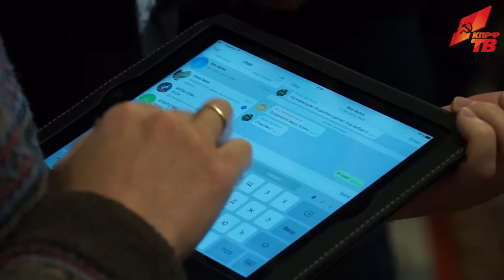Надо провести черту под этой преступной политикой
7 декабря, предваряя пленарное заседание Госдумы, перед журналистами выступил Председатель ЦК КПРФ, Руководитель фракции КПРФ в Государственной Думе Г.А. Зюганов. Он посвятил свое выступление трагической дате в жизни нашей страны – 25-летию Беловежского сговора.